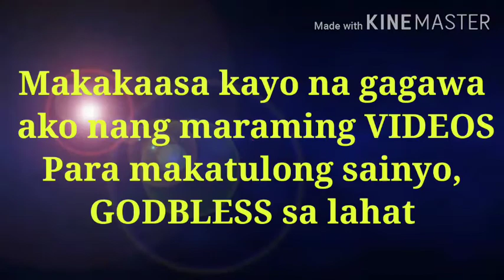Salamat sa mga sumosuporta